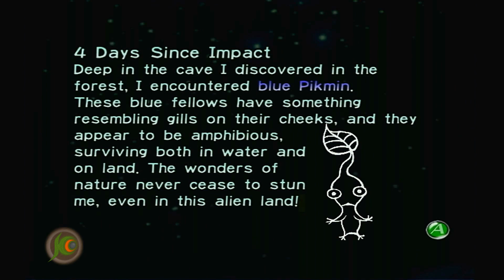Pikmin Part 4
Check out other social media!

Greatly appreciative of my friend Calabashaw for creating my very own theme music for my future videos! Please give them a follow and keep an eye on this content creator.

This is just the beginning of a long series of videos for YouTube I'm trying to compile and get out there. These videos will most likely be from the stream itself!

Thank you, Calabashaw, for the intro / outro theme music! Check out their original games on Steam.